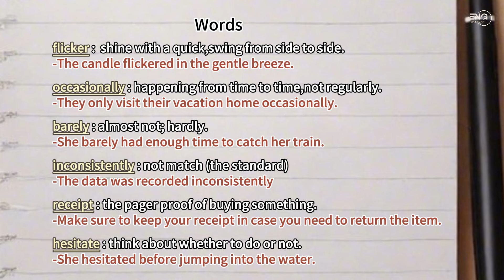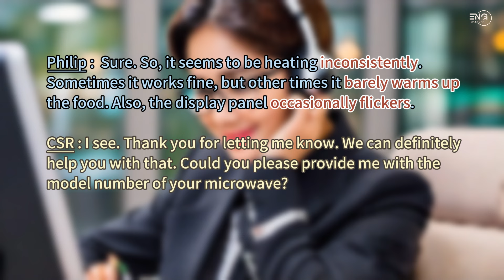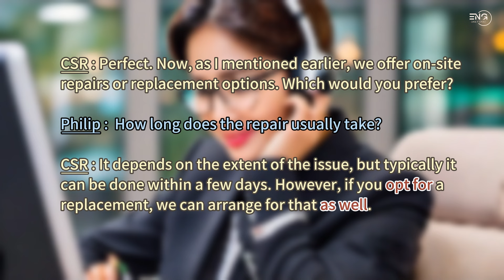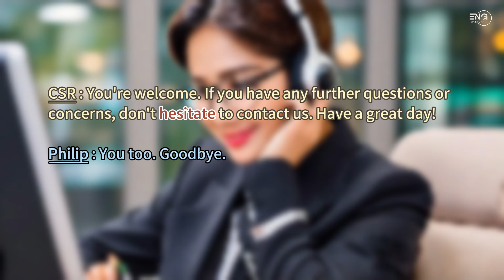A Conversation About Customer Service Hotline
00:04  Vocabulary
01:58  Conversation